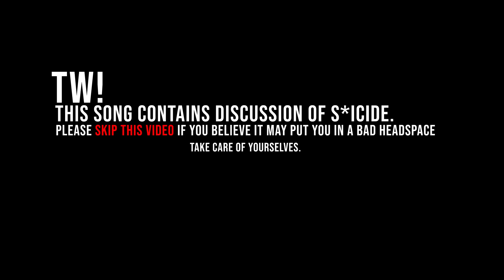Achilles Come Down (Gang of Youths) 【covered by Anna 】 || female ver.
Hello everyone! This week I covered Achilles Come Down by Gang of Youths!

seven minutes. SEVEN.
i think this is the record for longest song I've ever covered whew

As always, thank you all so much for your continued love and support! I'll see you in two weeks!
• Credits • “Achilles Come Down" - Gang of Youths
Arrangement/Instrumental - Jeysun | @Jeysunmusic
Vocals - Anna (hello)
(thank you to everyone who helped make this cover possible! mwuah many kisses to u)

(for anyone interested in providing illustrations or instrumentals for my covers)
submissions @annapantsu.com
annaoliviamarch @gmail.com